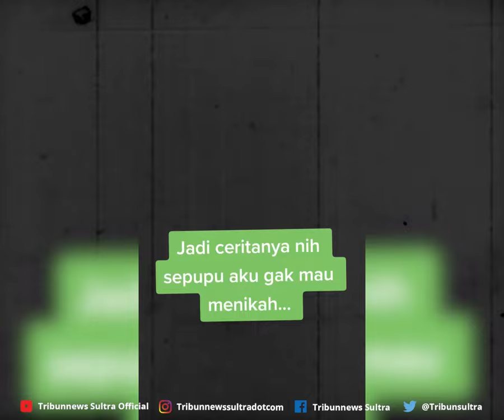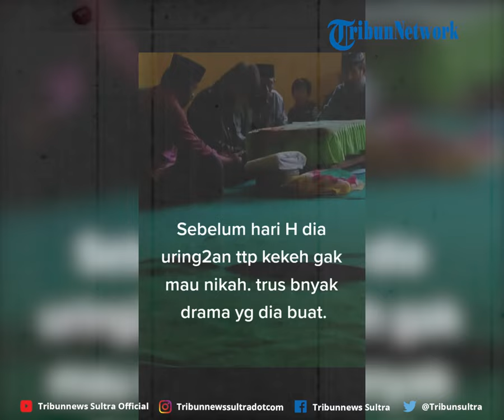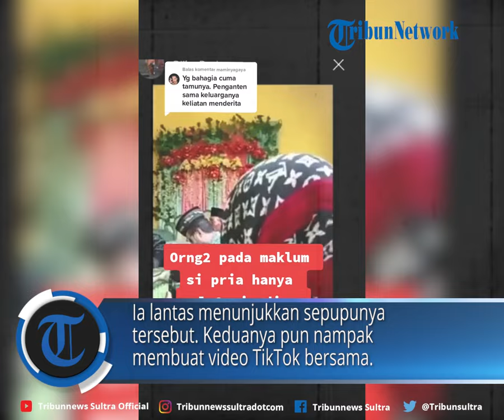Video Viral Pria Terpaksa Setujui Perjodohan Dengan Wanita Tua, Netizen: Kalau Aku Pindah Negara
TRIBUNNEWSSULTRA.COM- Berikut ini video viral pria terpaksa setujui perjodohan keluarga dengan wanita tua.

Netizen pun berceletuk ingin pindah negara jika berada di posisi pria tersebut.

Editor Rheymeldi
Sumber Tiktok/ zeeta.1007